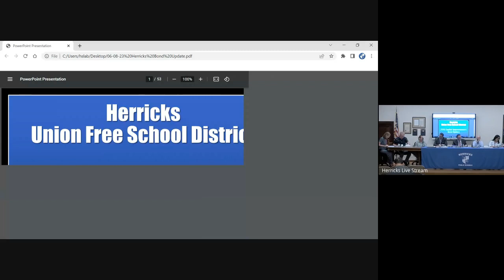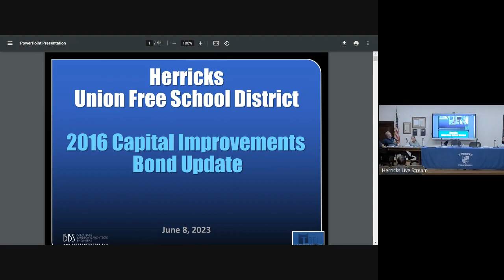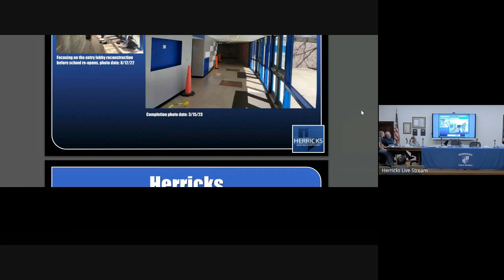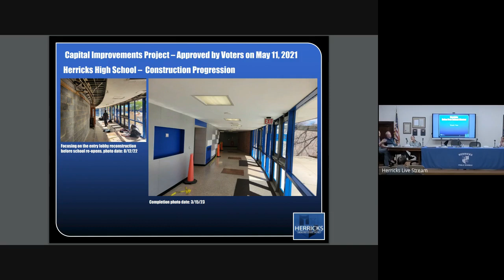June 8, 2023 Board of Education Meeting